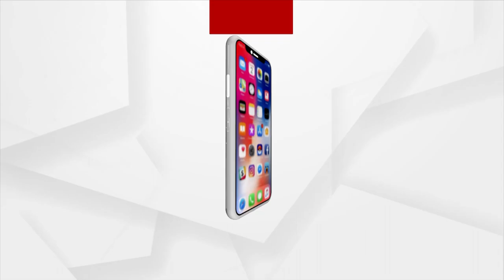ବଡଚଣା ବିଜେପି ପକ୍ଷରୁ ସେବା ମୋର ସଂକଳ୍ପ ସମ୍ଵର୍ଦ୍ଧନା ସଭା ଅନୁଷ୍ଠିତ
ବଡଚଣା ବିଜେପି ପକ୍ଷରୁ ସେବା ମୋର ସଂକଳ୍ପ ସମ୍ଵର୍ଦ୍ଧନା ସଭା ଅନୁଷ୍ଠିତ । ମୁଖ୍ୟ ଅତିଥି ଭାବେ ଯୋଗଦେଇଥିଲେ ବିଧାୟକ ସୁରଜ ସୂର୍ଯ୍ୟବଂଶୀ ।